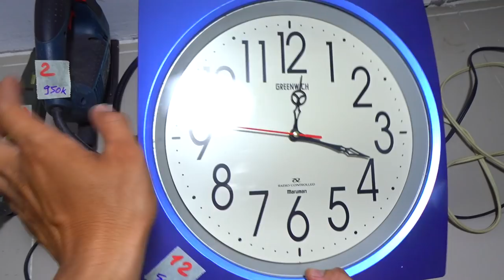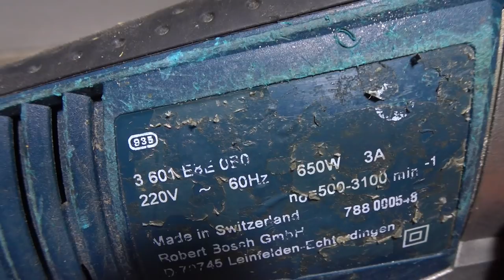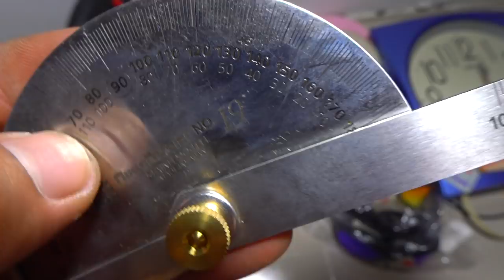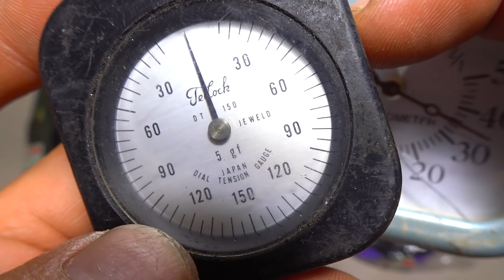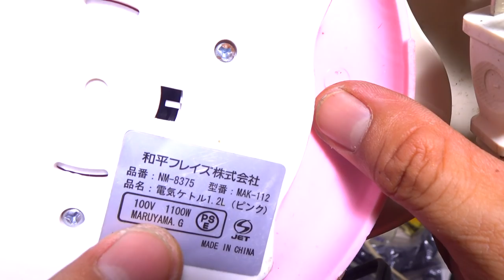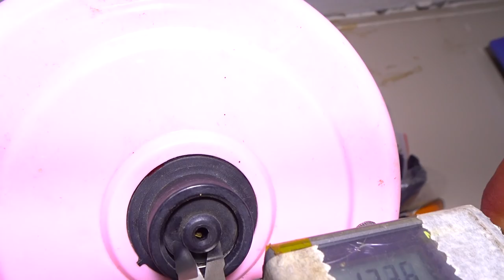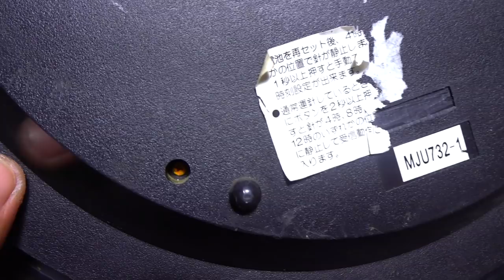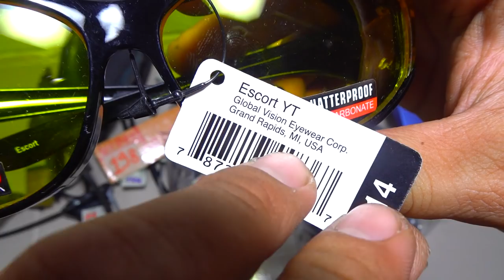VIDEO 198 cưa lọng máy đục mini thước đo góc japan🇯🇵 đồng hồ nhật